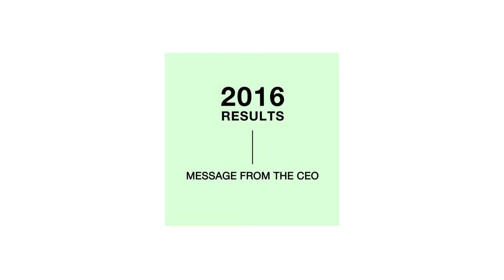Activity report 2016: Message from Jean-Yves Hocher, Chief Executive Officer of Crédit Agricole CIB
Crédit Agricole CIB has been changing by redefining its strategy and its businesses to gradually build a strong CIB, intent on serving the Group and its clients.

Crédit Agricole CIB’s results are in line with its goals